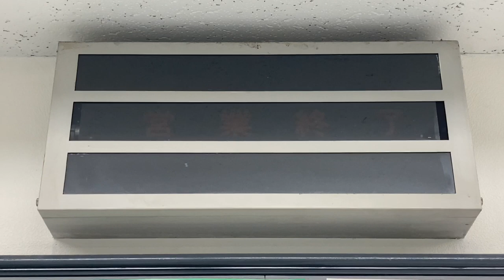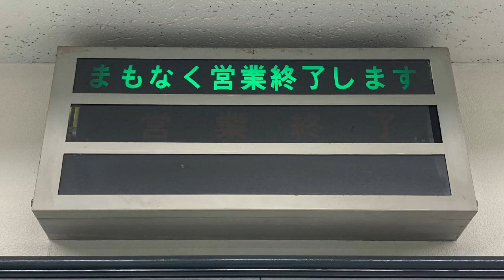りそな銀行 都島支店 ATMコーナー 営業終了アナウンス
0:00 表示機の外観
0:08 閉店3分前になると「まもなく営業終了します」が表示され、アナウンスが無限ループで流れ始めます。
0:28 スピーカーの真下で収録
1:15 店舗の外から様子観察
1:34 閉店時刻になると看板の照明が消え、「まもなく営業終了します」表示が消えました。2段目の「営業終了」は表示されませんでした。